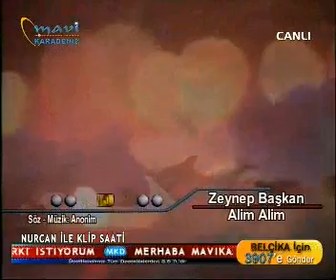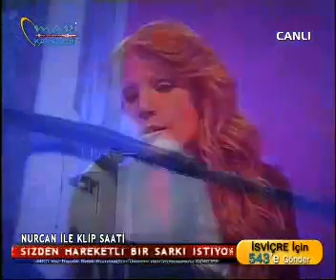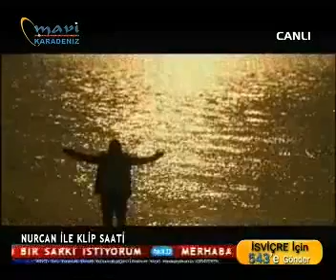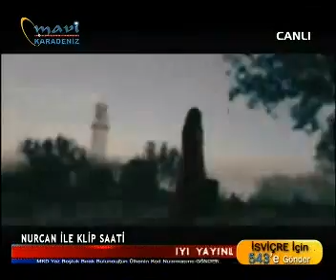nurcan ile klip saati p 1 16.02.2013